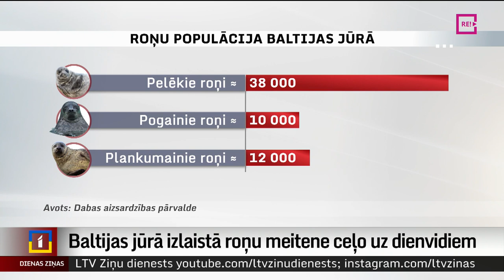Baltijas jūrā izlaistā roņu meitene ceļo uz dienvidiem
Tieši pirms nedēļas Baltijas jūrā netālu no Ventspils izlaistā roņu meitene Sniegpulkstenīte, sākot savas patstāvīgās dzīves gaitas, nolēmusi doties dienvidu virzienā. To var noteikt ar  dzīvniekam piestiprinātā raidītāja palīdzību. Šo septiņu dienu laikā viņa mērojusi vairākus desmitus kilometru un pamazām tuvojas Liepājas piekrastei. Turpina Argots Pakalns no TV Kurzeme.